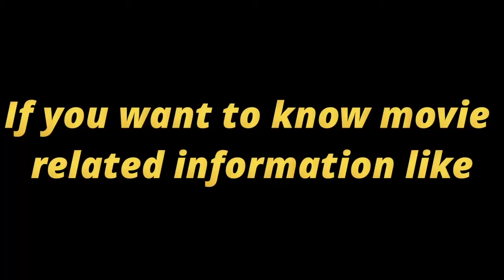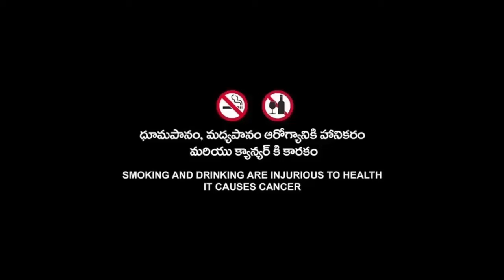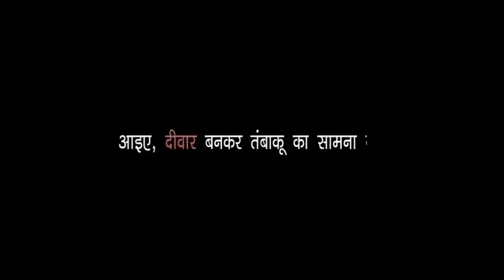Rampage (2018) New Hollywood Movie | Dwayne Johnson | Rampage Full Movie HD 720p Production Details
Topic Cover  :-

Rampage Full Movie HD 720p Production Details,
Rampage 2018 Hollywood Movie Development Details